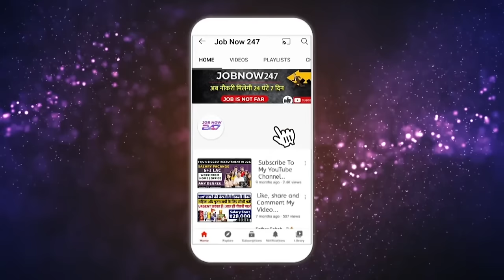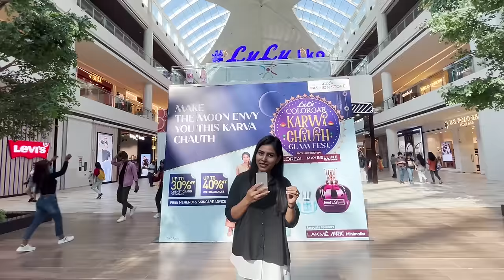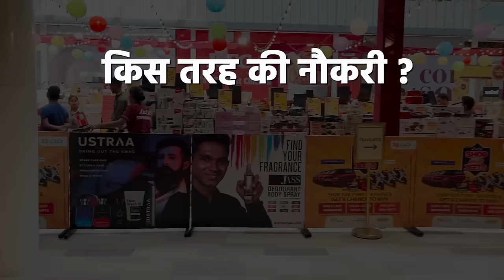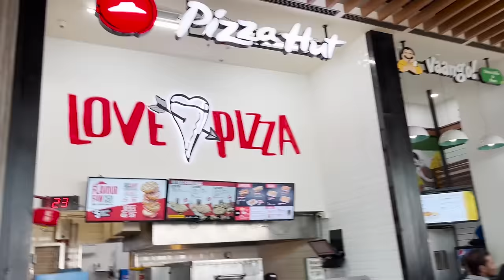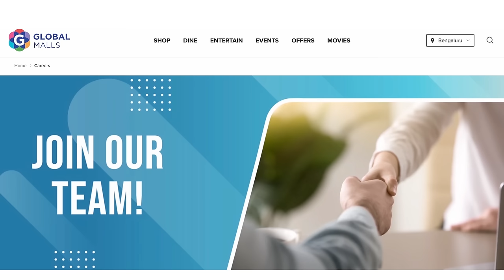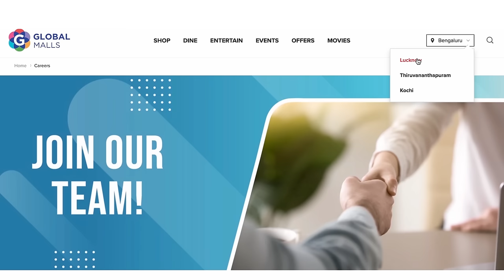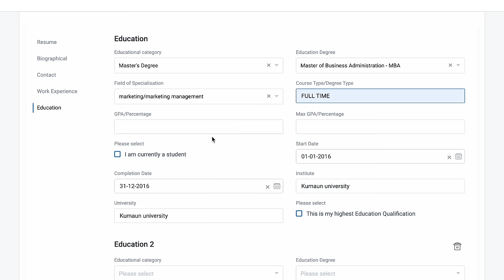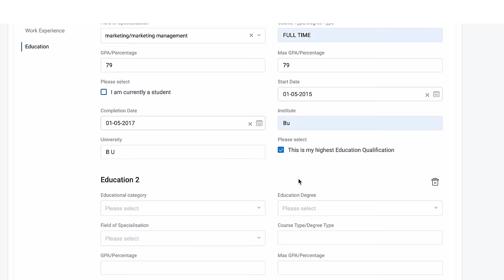इन सभी ने बताया Lulu Mall के बारें में | Lulu Mall Lucknow Jobs 2022-23 | 10th Pass Fresher Job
This video is all about guiding people how to get job opportunity in Lulu Mall. Each and every footage  videos, voice  use in this video is only and only for education and awareness purpose Our sole mote for this  video is to generate awareness and guide about the job reality in India.